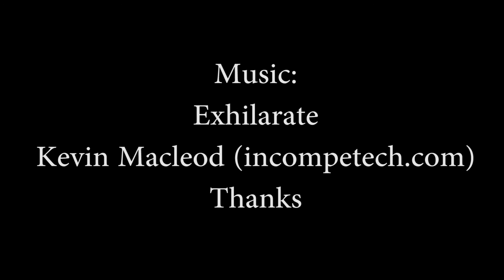White Collar Boxing - Alekseis Trunkevs VS Corey Harris Highlights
White Collar Boxing - Alekseis Trunkevs VS Corey Harris Highlights. Fighting on the Prince Fighting Association Show at The Great Hall, University of Exeter.

DVD's available on request.

fitterfasteruk
gnawraw